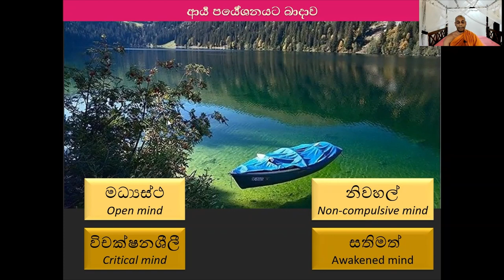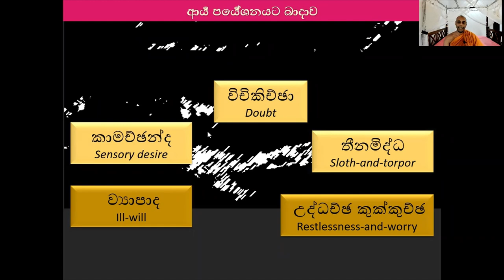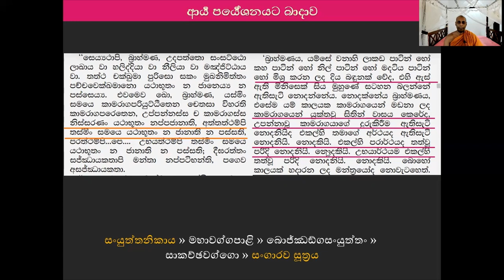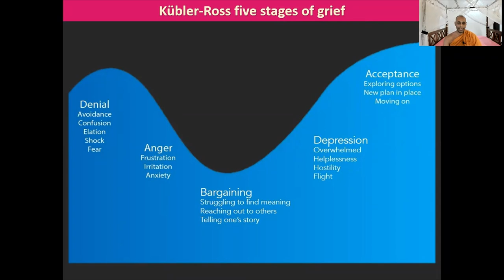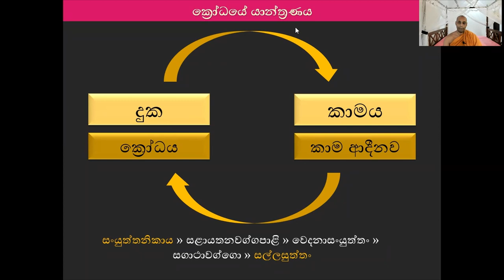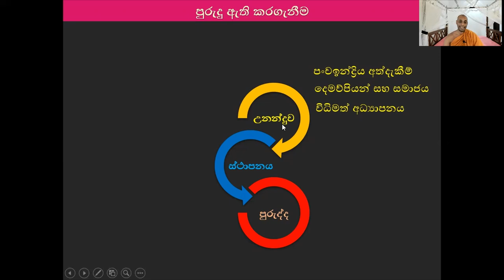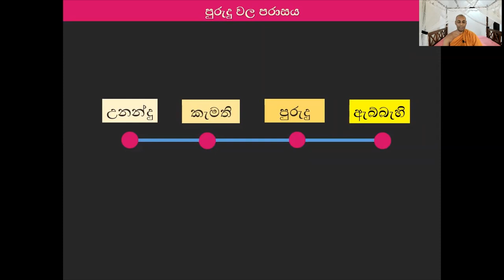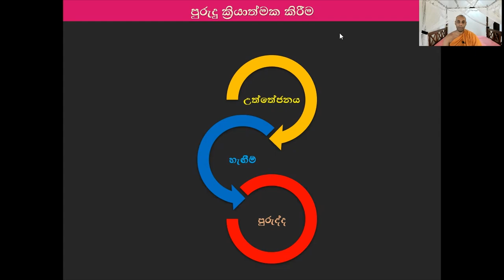ද්වේශය ජයගැනීම ~ ආර්ය පර්යේෂණය 06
- ඔබ ද්වේශයේ වහලෙක්ද?
- පුරුද්දක් ඉක්මැවීමට ඔබට ස්වයංතීරණ අයිතියක් තිබෙනවාද?
- සතුටු වීමෙ සහ දුක් වීමේ යාන්ත්‍රණය
- කාමයේ සංකල්පිත බව
- බලාපොරොත්තු ඇතිකරගන්නා පදනමේ ඇති වැරැද්ද
- ලෝකය මගේ පාලනයට යටත්ද?